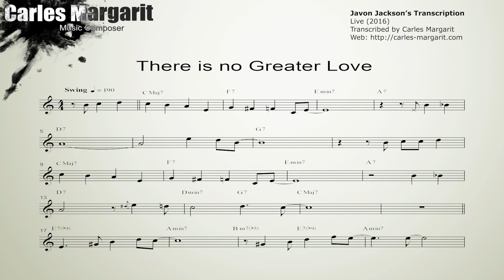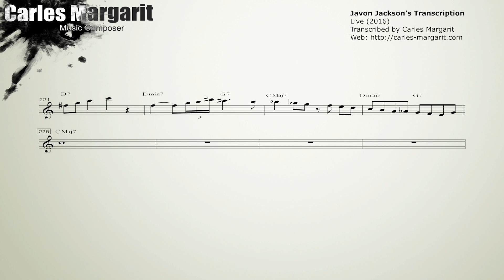Learn from the Masters: There is No Greater Love-Javon Jackson's (Bb) transcription.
You can purchase and download the transcription in (Concert Key/Bb/Eb/Bass Clef)

There is no Greater Love-Javon Jackson's transcription. Live (2016). Transcribed by Carles Margarit